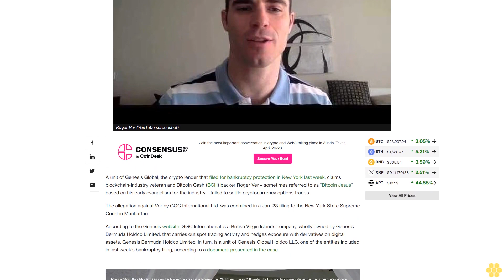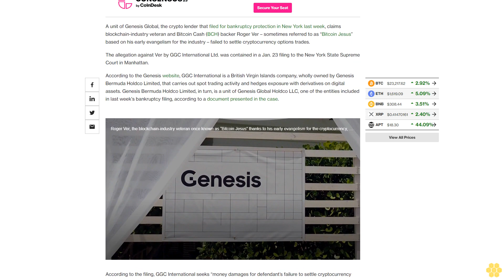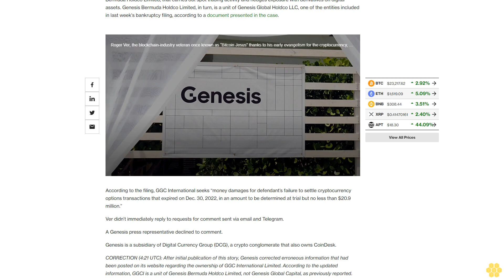Genesis Seeks $20.9M From ‘Bitcoin Jesus’ Over Crypto Options Trades That Weren’t Settled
The court action seeks damages from Bitcoin Cash backer Roger Ver related to the alleged failure to settle cryptocurrency options transactions that expired on Dec. 30, 2022.

A unit of Genesis Global, the crypto lender that filed for bankruptcy protection in New York last week, claims blockchain-industry veteran and Bitcoin Cash (BCH) backer Roger Ver – sometimes referred to as “Bitcoin Jesus” based on his early evangelism for the industry – failed to settle cryptocurrency options trades.

The allegation against Ver by GGC International Ltd. was contained in a Jan. 23 filing to the New York State Supreme Court in Manhattan.

According to the Genesis website, GGC International is a British Virgin Islands company, wholly owned by Genesis Bermuda Holdco Limited, that carries out spot trading activity and hedges exposure with derivatives on digital assets. Genesis Bermuda Holdco Limited, in turn, is a unit of Genesis Global Holdco LLC, one of the entities included in last week's bankruptcy filing, according to a document presented in the case.

According to the filing, GGC International seeks “money damages for defendant’s failure to settle cryptocurrency options transactions that expired on Dec. 30, 2022, in an amount to be determined at trial but no less than $20.9 million.”

Ver didn’t immediately reply to requests for comment sent via email and Telegram.

A Genesis press representative declined to comment.

Genesis is a subsidiary of Digital Currency Group (DCG), a crypto conglomerate that also owns CoinDesk.

CORRECTION (4:21 UTC): After initial publication of this story, Genesis corrected erroneous information that had been posted on its website regarding the ownership of GGC International Limited. According to the updated information, GGCI is a unit of Genesis Bermuda Holdco Limited, not Genesis Global Capital, as previously reported.